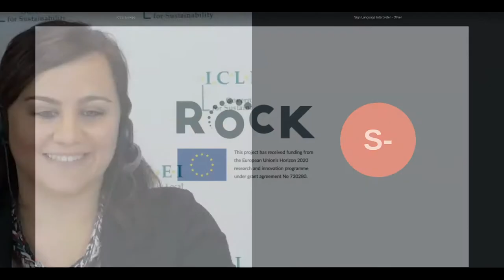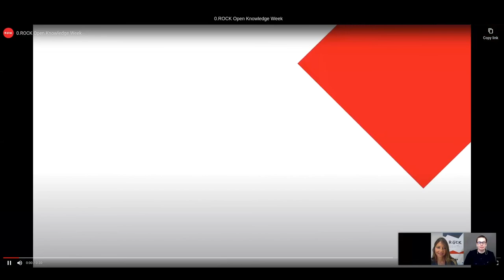3.3.ROCK Keynote Interview with Lia Ghilardi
DAY 3 - Session 3: “A city is more than a place in space. It is a drama in time”, Patrick Geddes argued. In this live interview, cultural planner and cultural regeneration expert, Lia Ghilardi, shares insights on the shifting roles of urban actors and the multi-faceted challenges faced by the cultural sector today.

Speaker:
Lia Ghilardi, Founder of Noema Culture and Place Mapping

This recording is part of the ROCK Open Knowledge Week “Cultural Heritage Leading Urban Futures” which was held online on 27-30 October 2020. This digital event marked the closure of the ROCK project, an Innovation Action funded by the EU Horizon 2020 programme and led by the City of Bologna, engaging 33 partners across 13 countries in exploring how cultural heritage can be the driving force behind urban sustainability.